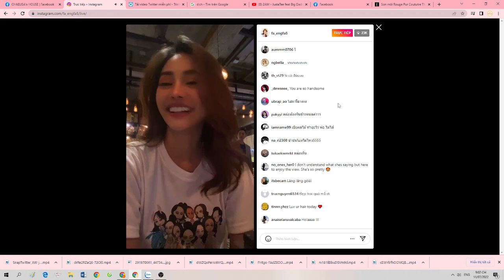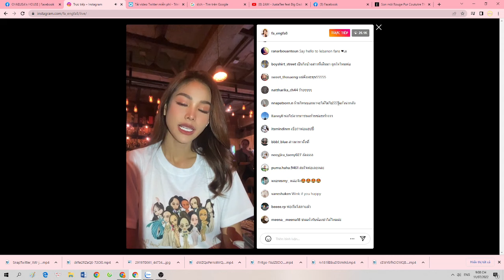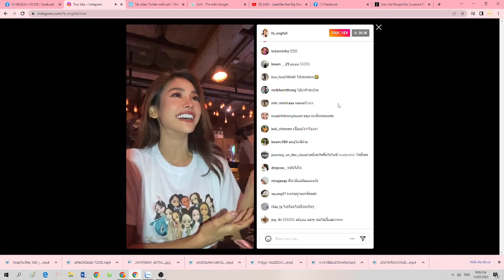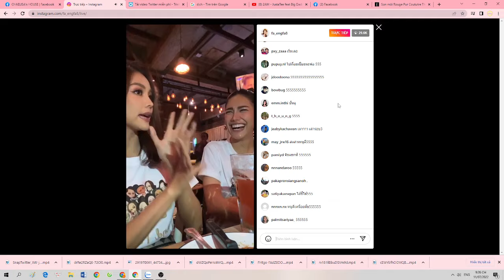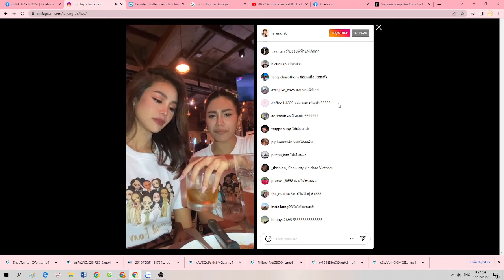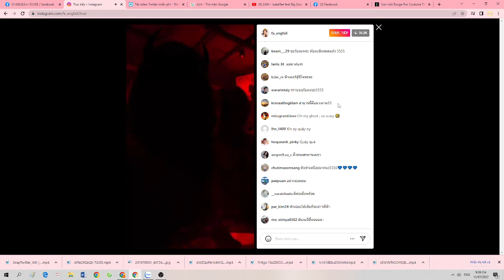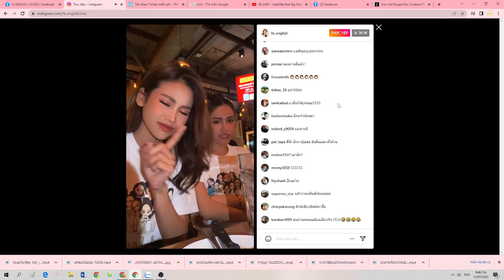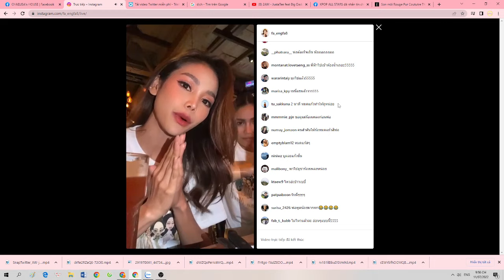220711 Engfa & Charlotte & Nudee live on IG